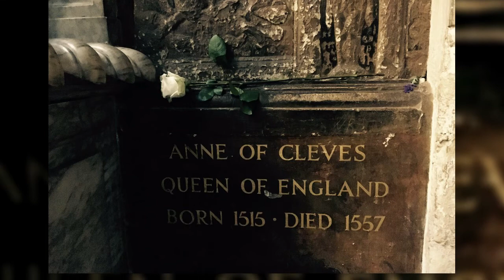Ana Cléveris, LA ESPOSA FEA del rey Enrique VIII? / cuarta esposa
Ana Cléveris fue la cuarta esposa de Enrique VIII, muchos la conocen como la esposa fea, razón por la que el Rey Enrique VIII anulo su matrimonio con ella.

Gracias por sus comentarios , los aprecio muchísimo.